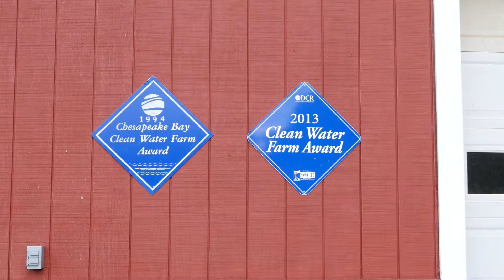DTF Soil & Water Conservation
Conservation practices at Deer Track Farm